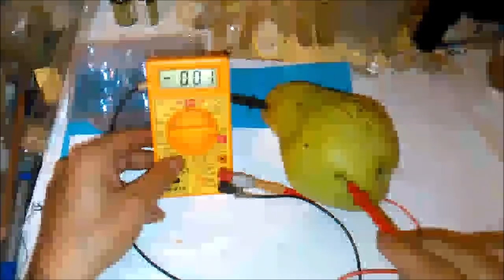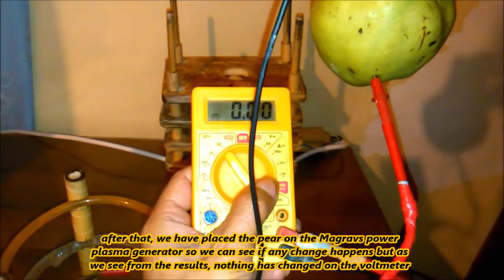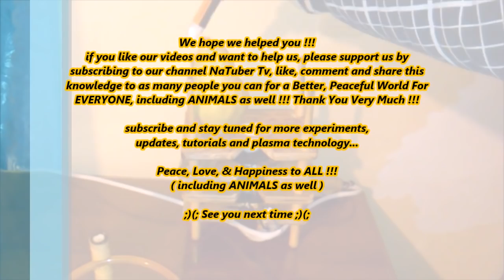This is what happens if we place and let a voltmeter into a pear - Interesting experiment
On this episode we will see what happens if we place and let a voltmeter into a pear.

New Wood Base Design Without Any Screws or Metal Parts For The Magravs Power Plasma Generator

How To Make The Nano Coating on Magrav Coils With Hot Caustic, Free Energy, Keshe Plasma Technology

How To Make ZnO GANS, Tutorial, What is, How To Collect & How To Use The Amino Acids

How to Make Portable Magravs Energizer Alkalizer Plasma Devices Which We Can Use In Various Ways

6 New Health Tubes + Health Disc Designs That We Can Use as Bare Copper or With Plasma Technology

How to make Co2, Ch3 and Cuo2 GANS - What is and how to collect the amino acids - Tutorial

We appreciate your BIG help !!!

Should We All Grow Our Hairs Long ??? You Must See This Before Cutting Your Hairs Again

How to Make Rose Oil at Home Very Easy - Healthy Recipe With Olive Oil + Rose Petals - beauty health

Turn A Old Washing Machine Drum Into A Plant Shredder For Faster Composting, For Gardeners & Growers